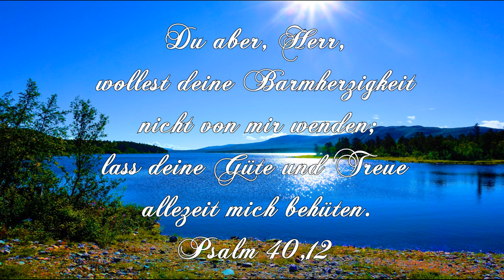Deine Hand ist über mir - Uwe Sauer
Herr, Du schenkst mir deine Liebe, gibst mir Sinn.
Und Du nimmst mich jeden Tag, so wie ich bin.
Dein Gesetz ist mir ein Licht auf meinem Weg.
Du bist der, der zu mir steht und in mir lebt.

Möcht’ ein Zeugnis sein für Dich in dieser Zeit.
Eine Brücke hin zu Dir, mach mich bereit.
Herr, ich danke Dir für das, was Du vollbracht.
Bist mein Anker und mein Stern in tiefster Nacht.

Mit den Augen meines Herzens möcht‘ ich seh’n,
deine Größe und die Liebe ganz versteh’n.
Ich bin Dein, Herr, deine Hand ist über mir;
Du lässt fließen deine Gnade für und für.